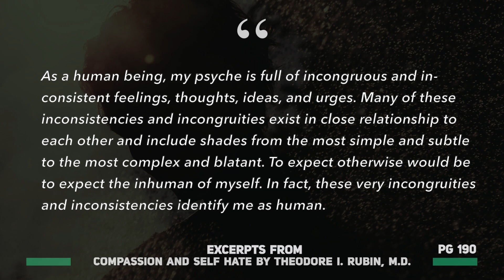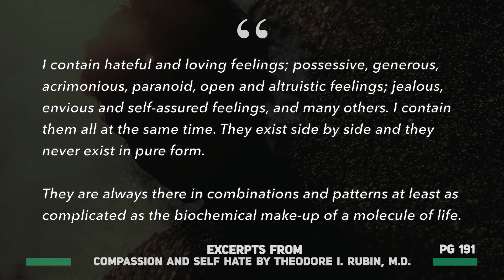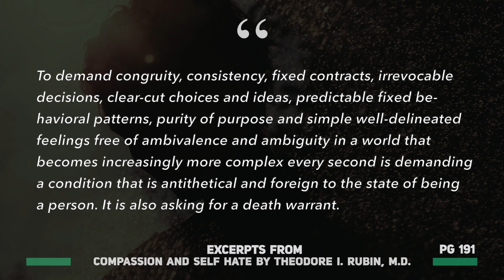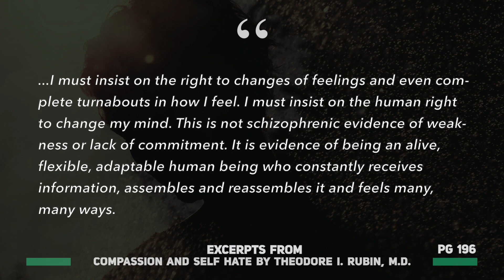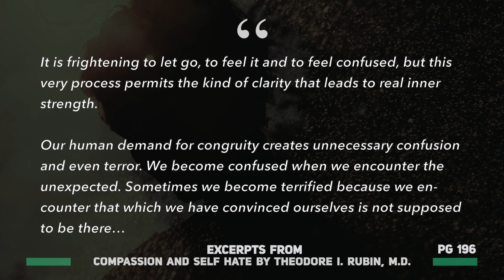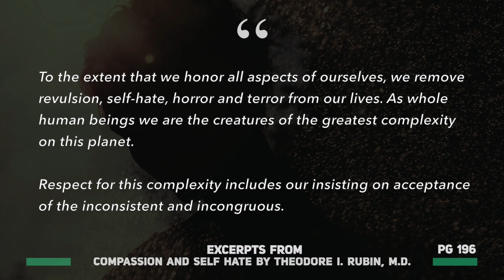The Inconsistency Of Your Humanity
This video shares excerpts from 'Compassion and Self-Hate: An Alternative to Despair' by Dr. Theodore I. Rubin, M.D.

► Keep reading?

"The book sort of slaps you awake then gently leads you into viewing yourself and the world with a very deep compassion. It's eye-opening, refreshing and very liberating." - Amazon Review